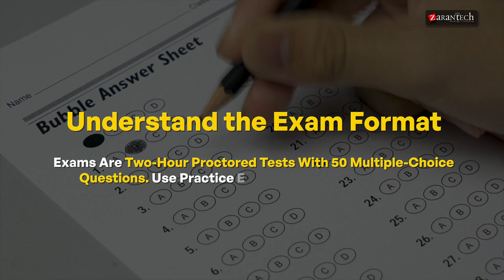How to Get Workday Certified | ZaranTech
Do you feel that you're not performing to your full capacity at work?  Do you wish to increase your productivity and become a workday pro?  We'll walk you through the entire process of mastering your workday in this video.  We'll go over everything from setting priorities to controlling distractions.  This video is ideal for anyone who wants to increase their productivity and accomplish their objectives, regardless of whether they are a student, business owner, or 9 to 5.  What're you waiting for, then?  Let's begin and learn how to become a workday pro from the ground up!

👉 Things You Will Discover:
✔️What Workday certification is and why it's valuable
✔️Different types of Workday certifications (Entry-Level, Functional, Specialty)
✔️Benefits of getting Workday certified (marketability, salary, and career growth)
✔️How long does it take to complete a Workday certification
✔️Costs involved in Workday training and exams
✔️Step-by-step guide to prepare for the certification exams
✔️Practical tips to pass your Workday certification on the first attempt
✔️How certification impacts job opportunities and future career paths

Whether you're a fresher or experienced professional trying to break into the Workday ecosystem, these actionable tips will help improve your job search strategy and land that interview faster.
Take control of your career journey with our proven tips and expert insights!

✅ About the Workday Training?
Workday courses are structured training programs designed to teach individuals how to use and implement Workday’s enterprise cloud applications for finance, human resources, and other business processes. These courses range from introductory to advanced levels and cover various aspects of the Workday platform.

✅ Benefits of this, Workday Training
👉 High Demand for Workday Skills
👉Comprehensive and Integrated Solutions
👉Enhancing Organizational Efficiency
👉Networking and Community

✅ Features of Workday Training
👉 Assessments
👉 Lab Documents
👉 E-Books
👉 Certification Guides
👉 Configuration Docs
👉 Cheat Sheet

✅ Workday Corporate Training for your Business:
Unlock your team's potential with ZaranTech's comprehensive Workday training. Offering customized curricula, hands-on labs, and certified instructors, we deliver unparalleled value at 1/4 the cost of standard programs. Gain access to our state-of-the-art LMS, video recordings, and 24/7 support to ensure your success. Elevate your workforce's skills with our role-based, practical approach to Workday mastery.
✅ Customers we trained: Micron, Freshworks, Alight, LTIMindtree, TCS, E&Y, KPMG and many more.